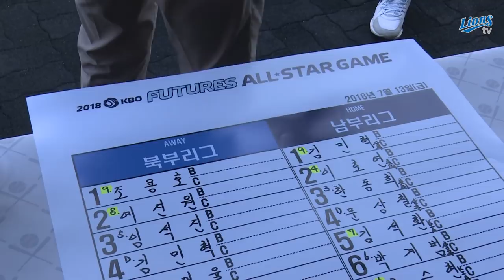[LionsTV] 내일의_사자들 라이온즈_퓨처스_올스타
1군경험_김호재 와
feat. 상무 소속 박계범 & 성준 감독님